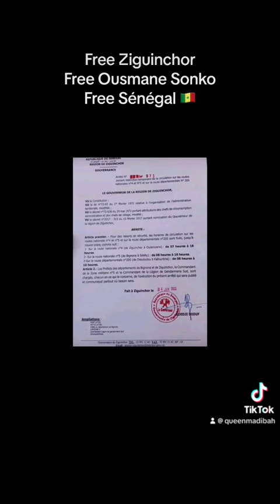L’Etat du Sénégal isole la Casamance dans le but de blesser Ousmane Sonko